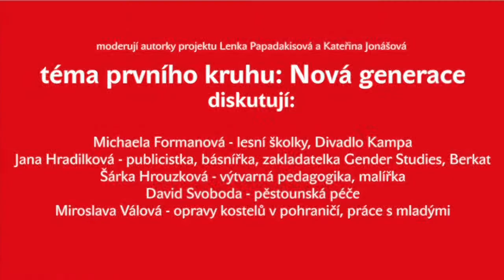Příběhy nové kultury - Nová generace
Příběhy nové kultury - diskuze na téma - Nová generace
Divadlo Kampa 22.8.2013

moderují autorky projektu Lenka Papadakisová a Katerina Jonášová
diskutují:
Michaela Formanová - lesní školky, Divadlo Kampa
Jana Hradilková - publicistka, básnírka, zakladatelka Gender Studies, Berkat
Šárka Hrouzková - výtvarnaĀL pedagogika, malírka
David Svoboda - pestounská péce
Miroslava Válová - opravy kostelu v pohranicí, práce s mladými